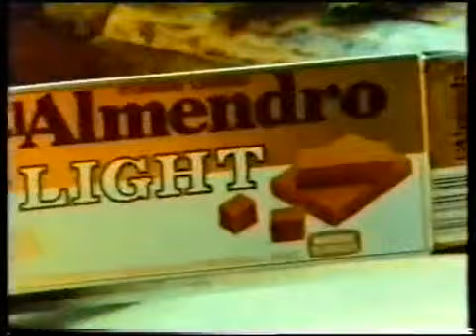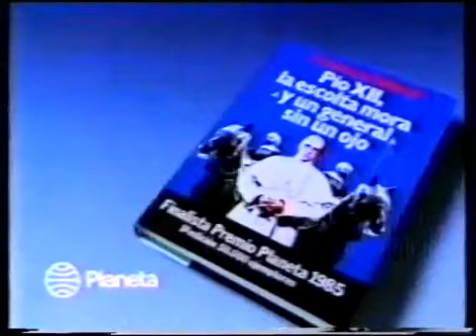Un, Dos, Tres... Responda otra vez. Túnez (1985 ) (5ª Etapa) [PARTE 1]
Programa 8 de la 5ª Etapa de Un, dos, tres... Responda otra vez dedicado a "Túnez ". Se emitió el 22 de noviembre de 1985.